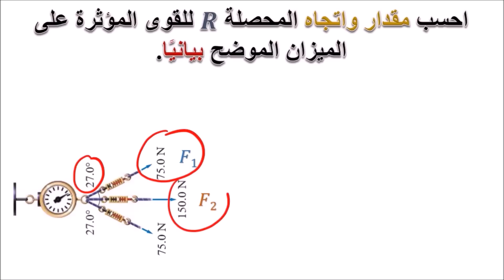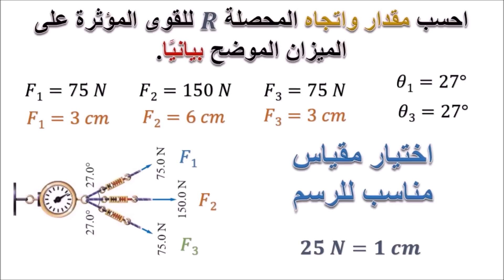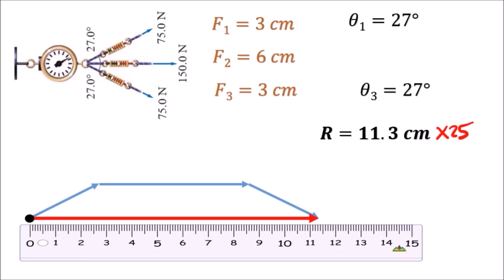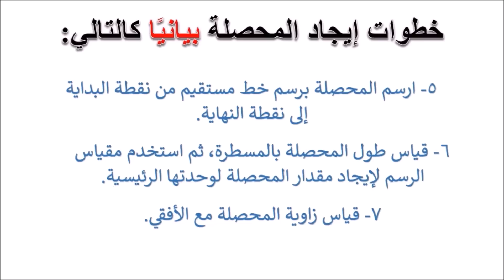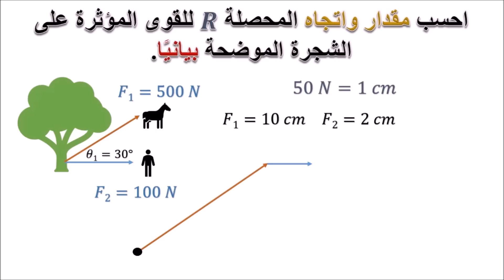إيجاد المحصلة بيانيًا... شرح فصل القوى في بعدين فيزياء1 أولى ثانوي حلقة رقم (4)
سلسلة حلقات شرح الفصل الخامس من فيزياء 1 للمرحلة الثانوية بنظاميه الفصلي والمقررات بالمملكة العربية السعودية الحلقة الرابعة من أصل 33 حلقة.
سيتم تسجيل الحلقة 33 والنهائية في حالة وجود ملاحظات واستفسارات من المشاهدين.